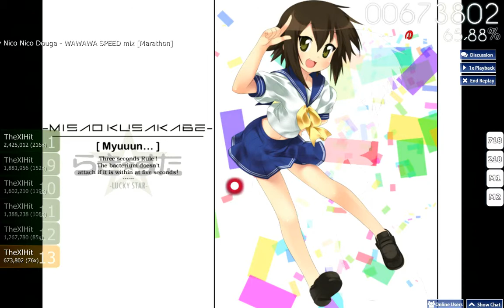Nico Nico Douga WAWAWA SPEED mix (Marathon) Osu!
TheXlHit playing WAWAWA SPEED mix Marathon